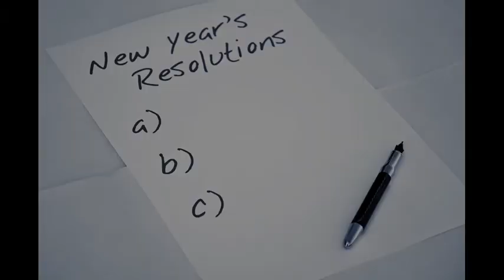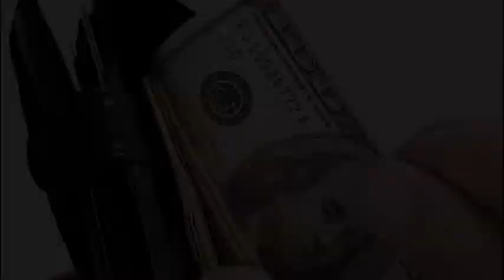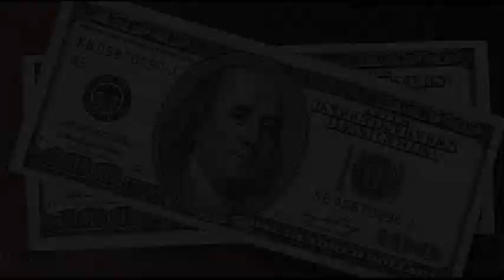New Year Resolutions (Beginner A2) - Learn American English through Short Stories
Do you want to improve your comprehension and reading? Here is a great story to help practice your English skills! Watch my videos to effectively advance your English level.